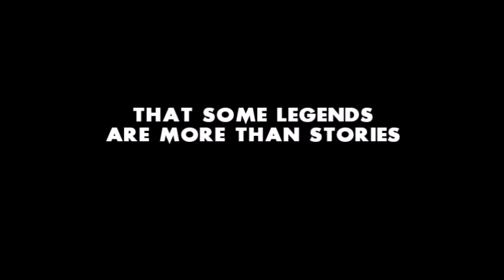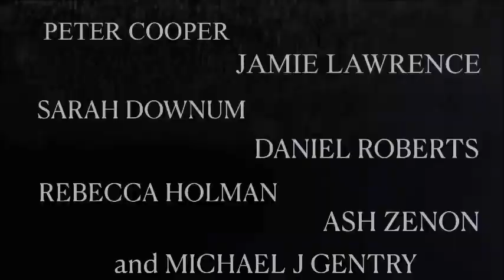CHILLINGTON MANOR: an immersive museum ghost tour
I used to create and run immersive based guided tours at a former workplace with my friends . One of my annual gigs was making the Halloween event for a local museum. CHILLINGTON MANOR was an interactive guided tour that merged elements of the Ghost Stories of the museum , practical effects, Jump Scares and Puzzle elements - followed by a post show themed cocktail.